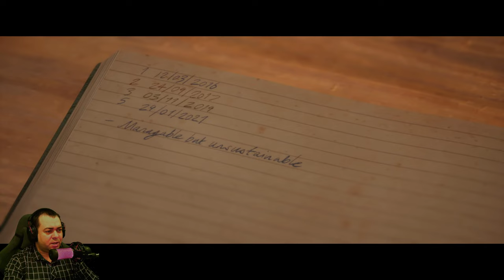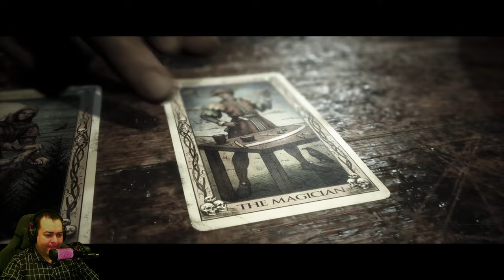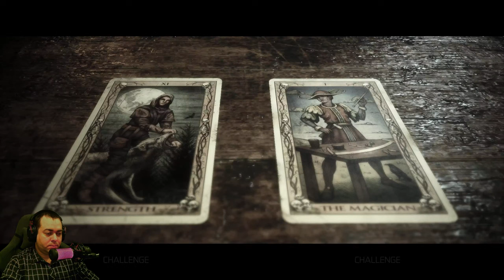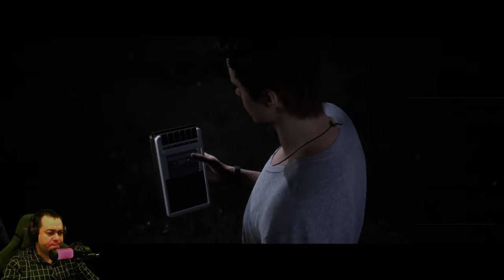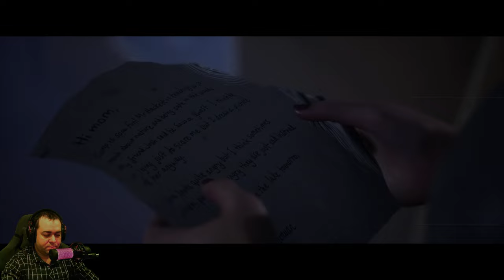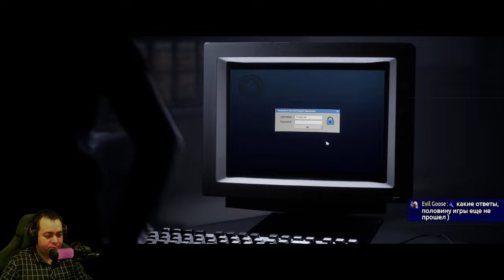Только подпили и тут понеслось ► 2 Прохождение The Quarry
Действие The Quarry происходит в вымышленном летнем лагере «Хэкеттс Куори», находящимся в северной части штата Нью-Йорк, США, и принадлежащим Криссу Хэкетту и его семейству. Будем играть за девять вожатых: Лора, Макс, Джейкоб, Эмма, Дилан, Райан, Кейтлин, Ник и Эбигейл. В последний день пребывания вожатых в лагере происходит поломка автомобиля, вследствие чего героям приходится остаться в «Хэкеттс Куори» ещё на одну ночь. Ребята собрались весело провести время перед расставанием, однако с наступлением ночи их неожиданно настигает смертельная опасность в лице оборотней и мрачных окровавленных охотников, и теперь вожатым предстоит продержаться в лагере до утра, чтобы выжить. Как всегда выбор будет влиять на развитие персонажа, сюжет и отношения между героями. Из-за разветвлённого сюжета игра имеет множество концовок, а вот какая получится - увидим в финале. Игра задумывалась как духовный преёмник игры Until Dawn (2015). The Quarry вдохновлена подростковыми слэшерами и фильмами ужасов 80-х годов, таких как: «Пятница 13-е», «У холмов есть глаза», «Техасская резня бензопилой» и «Избавление». Supermassive также была вдохновлена «Зловещими мертвецами» и «Нечто».